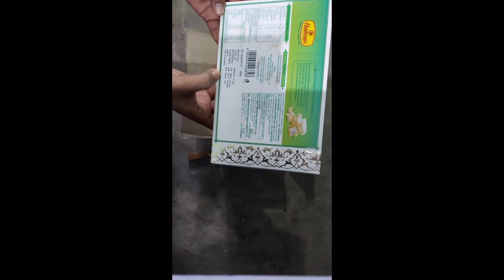Haldiram Kaju Katli 500g Box Unboxing: Indulge in the Rich Flavors of Indian Sweets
In this video, we unbox the Haldiram Kaju Katli 500g Box to showcase the delicious and mouth-watering Indian sweet. We'll examine the packaging, texture, and overall quality of the Kaju Katli, as well as trying it out for taste and freshness. Join us as we indulge in the rich flavors of Haldiram Kaju Katli and discover why it's one of the most popular Indian sweets.